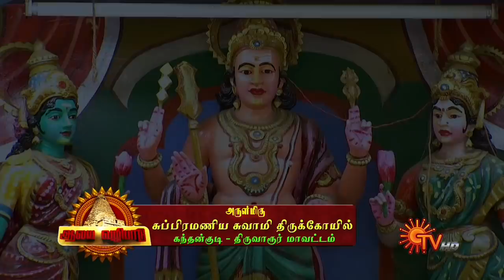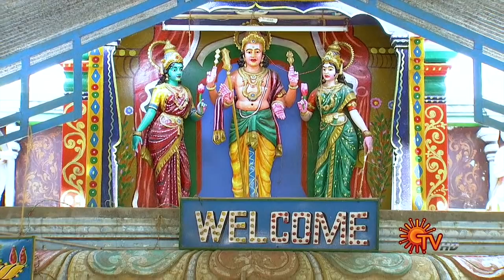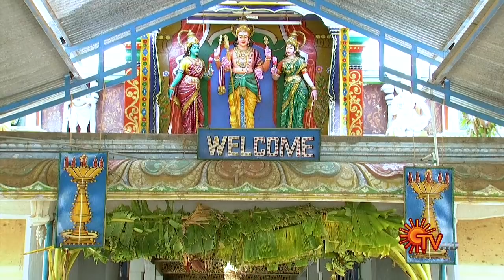கந்தன் குடி முருகன் தரிசனம் | ஆலய வழிபாடு | Sun TV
Watch the Aalaya Vazhipadu show and get to know more about the Kandhan Kudi Murugan Temple